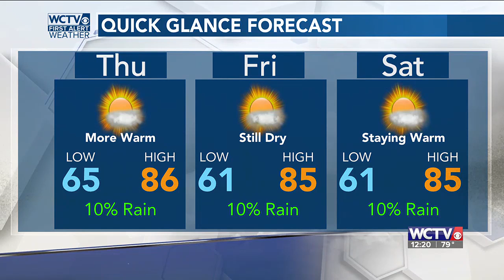10 31 24 Go Go Gadget Weather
Inspector Gadget helped out with the Halloween forecast =)